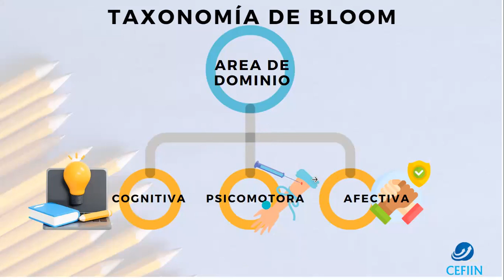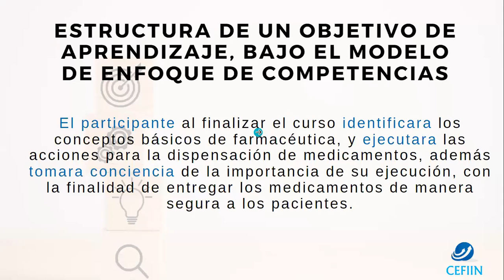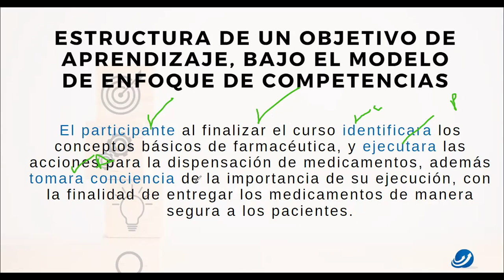👩‍💻📄 Parte 3.Curso online desde cero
¡Gracias por ser parte de nuestra increíble comunidad en YouTube! 🎉🎥

¡Nos vemos en línea, y que sigan los momentos increíbles en nuestro canal de YouTube! 🎉🎥